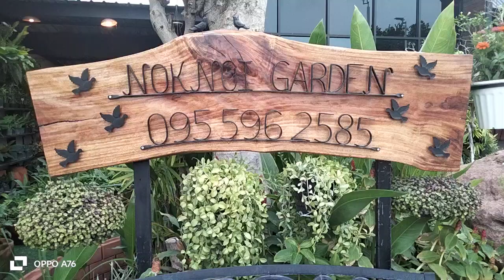นารี พามาชมไม้ดอกไม้ประดับ